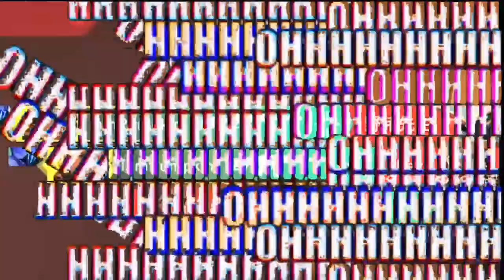PLAYING WITH MY GMA FRIENDS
Hi guys, I'm a Valorant Content Creator / Streamer from Philippines!

Logitech Philippines